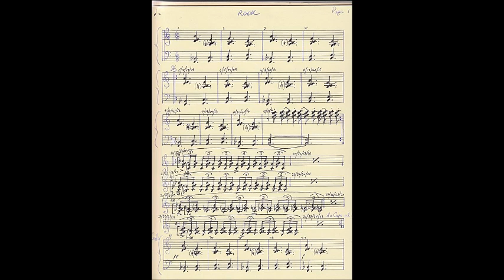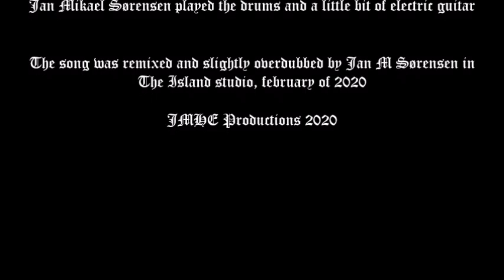XTC - Rook. Cover version by Enge and Sørensen of the band Laughing Stock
This is chapter two of our session in the summer of 2015. The idea of making an album of XTC covers ended here, but led to the formation of Laughing Stock with Jan Erik Kirkevold Nilsen in 2017.
It was recorded in 2015, but remixed and slightly overdubbed (drums) in 2020. It is a wonderful song by Andy Partridge, and should maybe be left alone, but here it is! Hope you enjoy it.